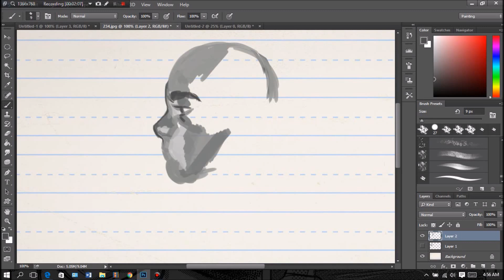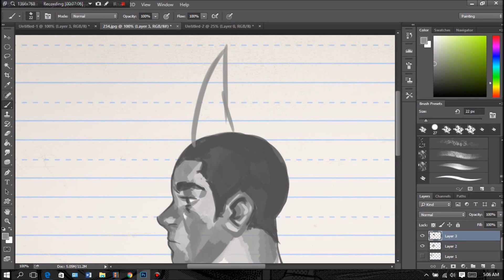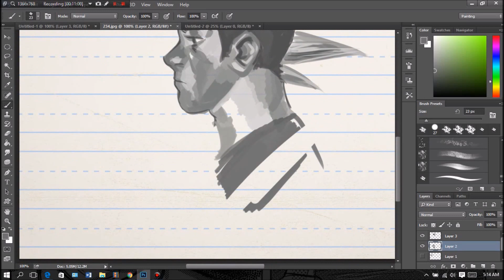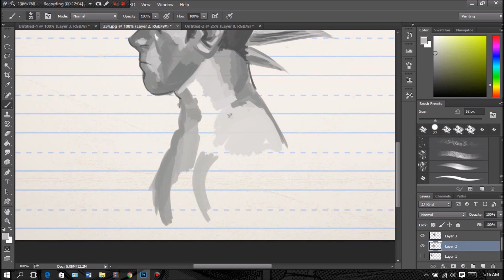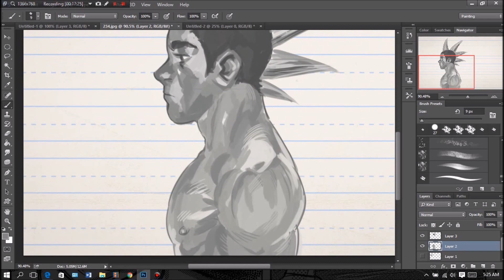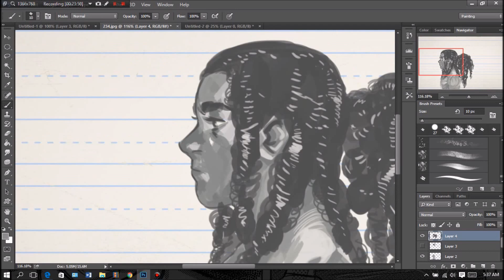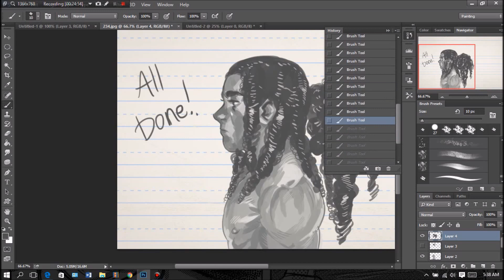my character josh hean!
ahhh~! finally the beast is caught on camera!...it took me a long time to do a another drawing video because i was too nervous...because iam a type of artist that makes alot of mistakes until something comes together. and i thought no one wants to see that boo boo of a process...but.. thats what arts about. your mistakes. :o)